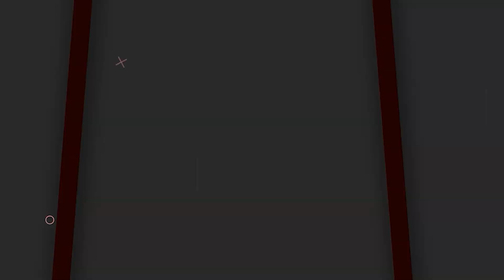Public Talk On Telangana Assembly Elections 2023 | Bodhan Constituency | Voter Gusa Gusa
Public Talk On Telangana Assembly Elections 2023 | Bodhan Constituency | Voter Gusa Gusa | SocialPostTV Politics